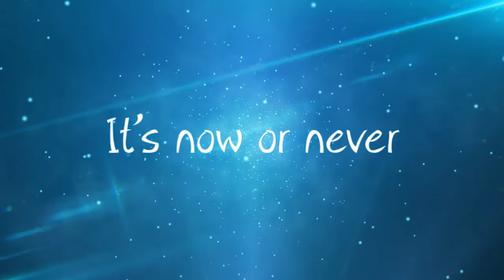Paradigm 2k13 Promo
The wait is over. Here we go, presenting you our first official venture - SSN college of engineering - CSE department's National level technical symposium - PARADIGM 2k13's official promo video.Do watch it and share it friends!

Direction & Screenplay : Sujan Ram Purushoth
VFX & Special effects : Vignesh S Wiki
Cinematography : Vishal Ramaswamy
Editing : Vinoth D Seelan
Script : Nirmal Henry
Associate Directors : Ragothaman Shreedharan, Shanmugha Raj

Thanks to everyone who worked and helped for the movie !!